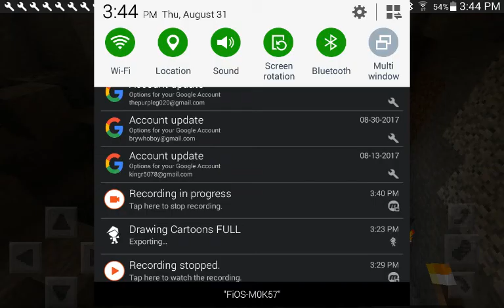EASY MINECRAFT HACK: how to make a secret lair underground in 5 seconds